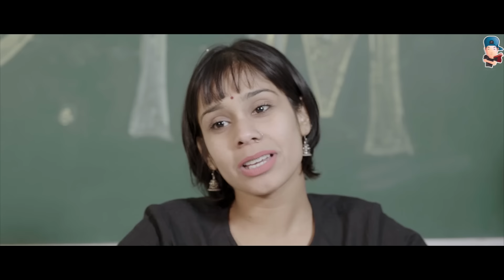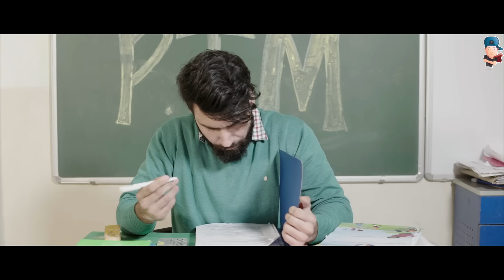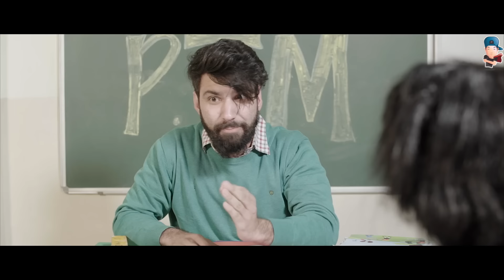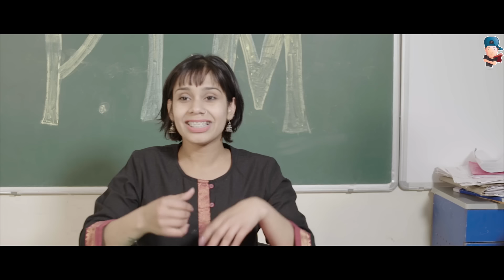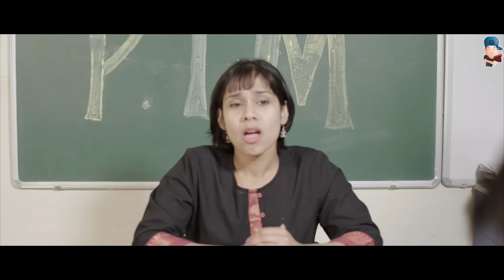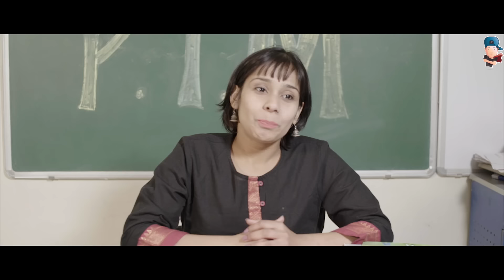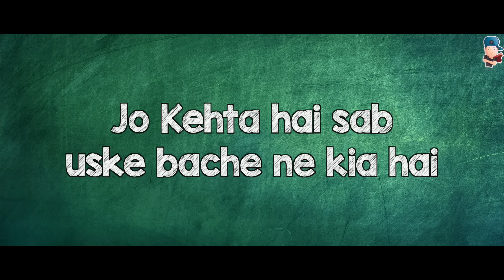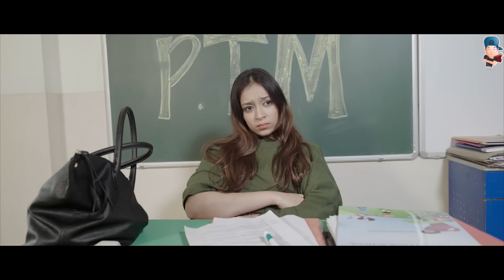School PTM | Harsh Beniwal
Hey Guys we are back with new relatable video ' School PTM'
I hope you guys will love this video , Comment down apke parents konse hai ?

Cast
Pratishtha Sharma
Harsh Beniwal
Purav Jha
Mohit Chhikara
Meghana Yadav
Mayank Mishra
Tared Sachdeva
Shravan

Written by
Harsh Beniwal
Gaurav Arora

Directed by
Aakash Singh Sirsa

Edited by
Sarfaraz Zuber

DOP
Nikhil Rajvanshi

Associate Director
Neha Singh

Art Director
Muzammil Hayaat

Costume Stylist
Pria beniwal

Color Grading
Sarfaraz Zuber

Thumbnail
Muzammil Hayaat

Spot Boy
Shravan
Pradeep

Location Courtesy
Swiss Cottage School